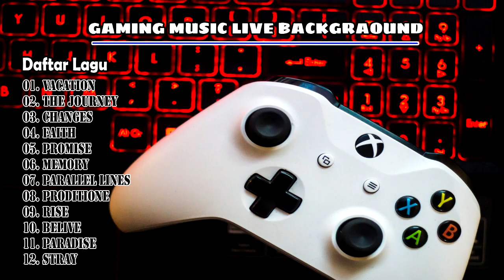BACKSOUND YOUTUBER 😘😘😘BEST MUSIC OF DAMON EMPERO 2023 🎵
FULL ALBUM  OF DAMON EMPERO 2023 🎵